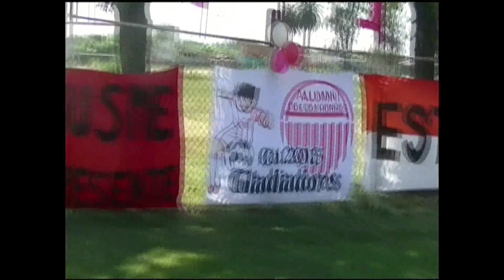Alumni 2019 cat 2008